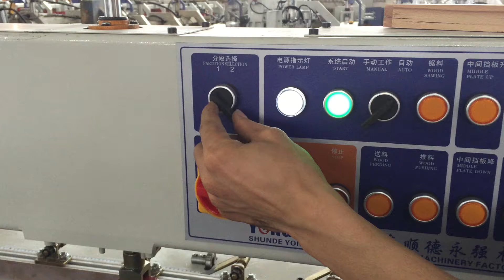Finger joint pressing machine with separate cutting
Skype: abbeyzou0827